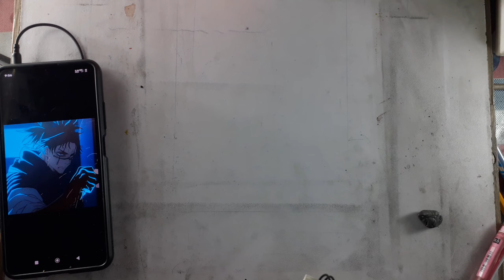DRAWING OF CHOSO👿 | JUJUTSU KAISEN Season 2 | SujalArt,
guys i'm sujal a beginner sketchartist  from uttarakhand. i hope you enjoyed my artvideo  and artwork.

Toh Guys Mene Apne pesu ki Kami ko maddenazar rakhte hue😔 ek disision liya hai ki me Sabse Saste drawing book me (A5 size) Tab Tak drawing bnate jaunga jab Tak mere saare pese recover na ho jaye😬

😝"Jokes a part"😝

To kyaa aap hmare is challenge me hmare sath ho🙂⬇️🗳️

Keyboards⤵️

Choso, JJK2,
Choso vs yuji,
Choso edit
anime lover, Anime drawing,
How to draw, gojo drawing , Gojo attitude, gojo vs goku, Satoru gojo Yo wai mo, Yowaimo,
Realistic drawing of gojo, how to draw Choso, Manga gojo,
pencil drawing, road to monetization, anime,
SujalArt, Sujal art, Realistic Goku vegito drawing,
quick Drawing, Vk art box, step by step, drawing easy, colour drawing easy,